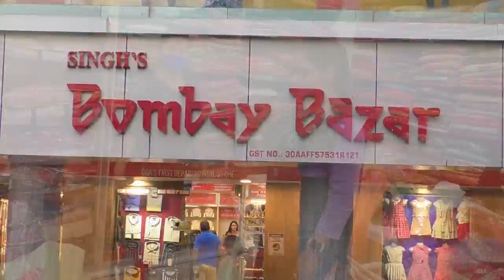Shigmo | Watch glimpses of Shigmo at Borim